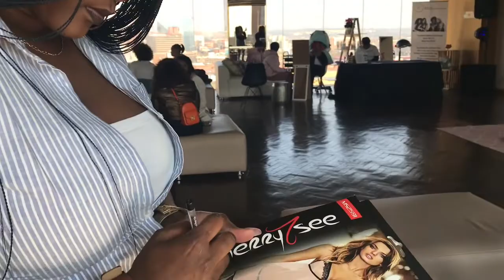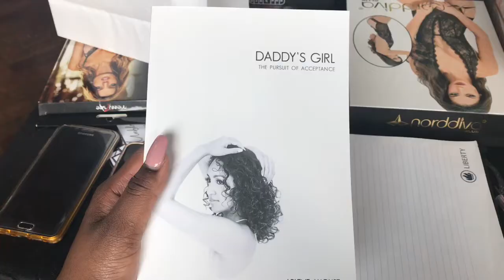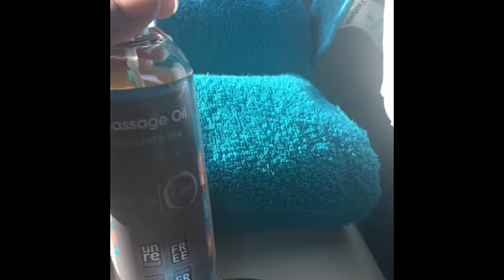VLOG : UNBLUSHING BY KIM AND TAMZY TINGZ DO WOMEN'S DAY!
**OPEN ME**

Hey guys, thank you so much for tuning in 😊

So last week Thursday was Women’s Day here in South Africa and me and Unblushing by Kim went to “The Girls Are Alright” event for the Important day. It was lovely being around women who are inspiring and pursuing their dreams and I thank Unblushing by Kim for the opportunity to join her on this day♥️ This is a little sneak peek into the happenings of the day so I hope you enjoy Xx

If you’re looking to earn some extra cash with your grocery slips join ibotta and start earning

If you’re looking to earn some extra cash, also check out achievement. You can connect the health and fitness apps you already use (Fitbit, Apple Watch, Apple health etc): Track and view your activity from your phone, on-the-go and earn rewards for healthy activities through amazon vouchers and so forth.